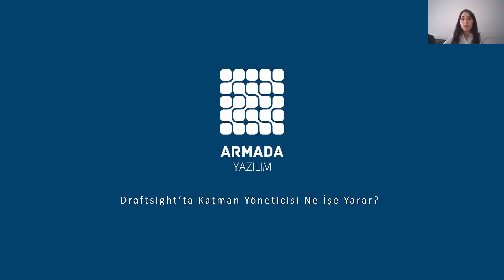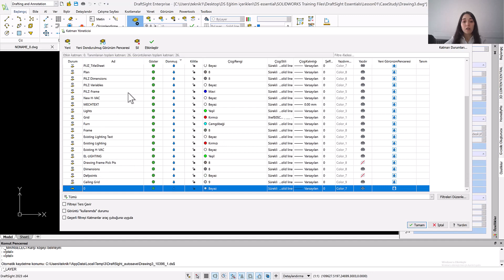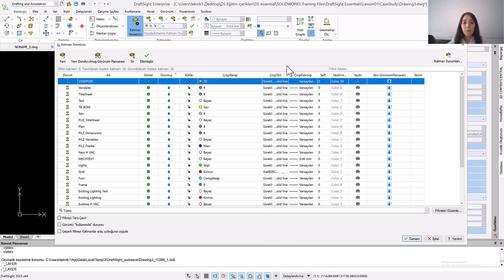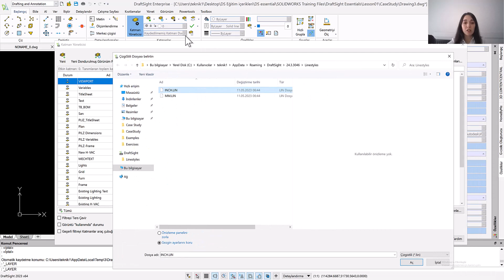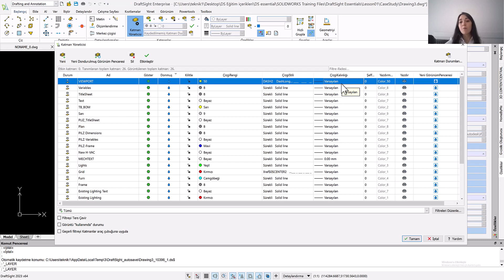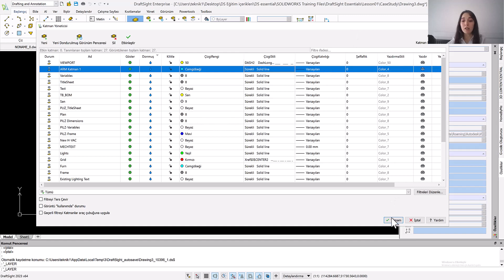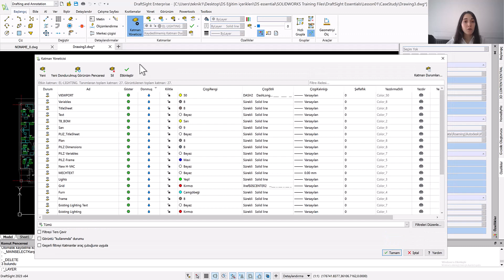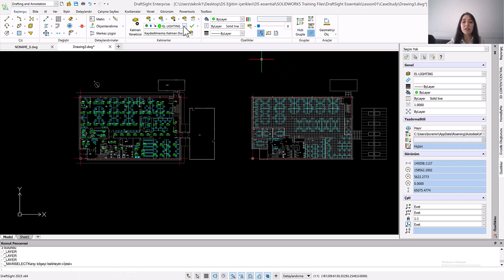DraftSight Kullanım İpuçları Serisi | Draftsight’ta Katman Yöneticisi Ne İşe Yarar? #4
DraftSight Serimizin 4. videosunda projelerin vazgeçilmezi katman yöneticisine değiniyoruz!

DraftSight, her sektörden DWG çalışmalarını kolayca oluşturmanıza, düzenlemenize ve görüntülemenize olanak tanır. Aynı zamanda benzer CAD uygulamalarından hızlı geçişi kolaylaştıran tanıdık bir kullanıcı arayüzü sunan, profesyonel düzeyde bir 2D taslak oluşturma ve 3D tasarım çözümüdür.